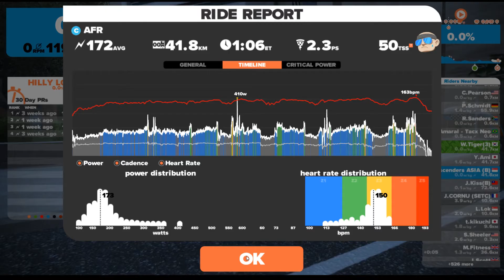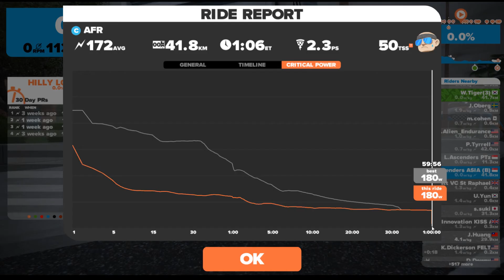26/05/2017: Zwift Watopia Session 314 - Zwift ASIA Friday Ride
Zwift ASIA Friday Ride Report:

Tonight we have Kim Mi-Jeong of Team Fuji-ZWIFT, Korea leading the group around the ever familiar roads around Watopia.

The lads and ladies all kept to within the Ride Leader's reach and readily responded to slowing for her rallying.

Thank you riders for making the ride a good one. TGIF and have a great weekend cometh!

Tracklist:

00:00 Daniel Lenz Music - Darkest Hour
02:57 Attila Ats - Apologize From The Sentinel
06:02 Critical Mass - Fatal
08:04 Devesh Sodha & Ryan Taubert - The Beast Below
11:09 Impact Music - Riding High
13:08 Immediate Music - Barbarians (Moniker Remix)
16:05 Mark Petrie - Puma Punku
18:43 Ninja Tracks - Cloud Pusher
22:21 Position Music - Neosphere
24:49 Twin Scoring Studio - Cyb3rn3tica
28:13 Xtortion Audio - Untouchable
31:18 Twisted Jukebox - War Device
33:23 Audiomachine - Guardians At The Gate (Dubstep)
35:41 Cliff Lin - Criminal Intent
37:27 Daniel Lenz Music - Fallen Angel
40:32 Irving Victoria - The Arrival
42:18 Music Junkies - Sword of Damocles
44:31 Non-Stop Music - Torn
46:00 R. Armando Morabito - Rising Force
49:56 Unstoppable Music - Fight To Win
52:47 Phantom Power Music - Vanishing Point
56:22 Jack Trammell - Stand and Become Legendary
57:58 Brand X Music - Decimate
1:00:15 The Enigma TNG - Dark Trance - I Come From Darkness